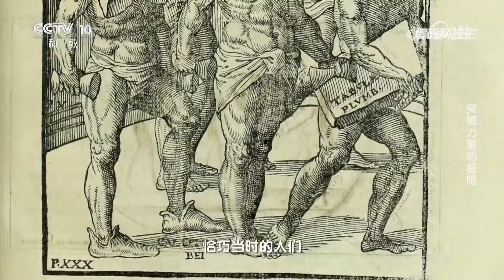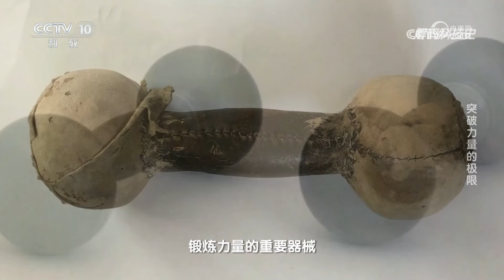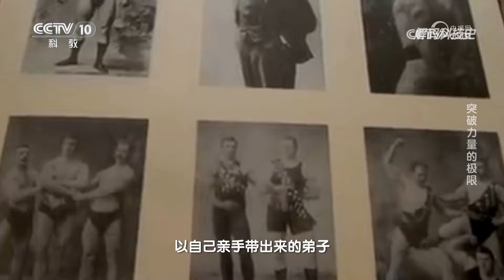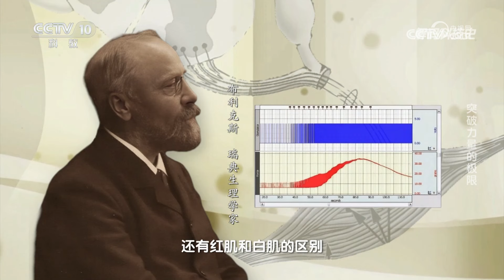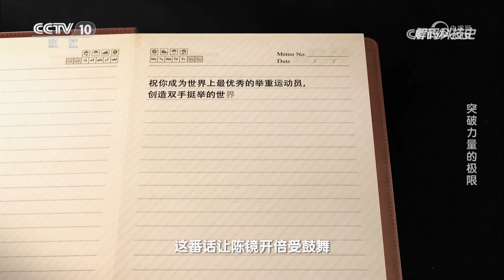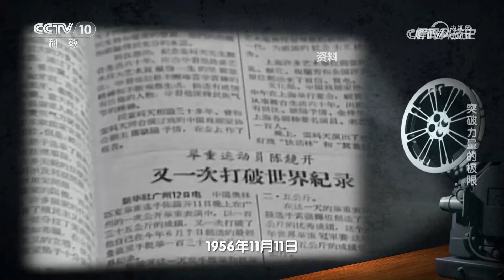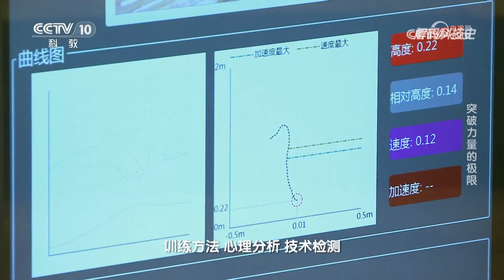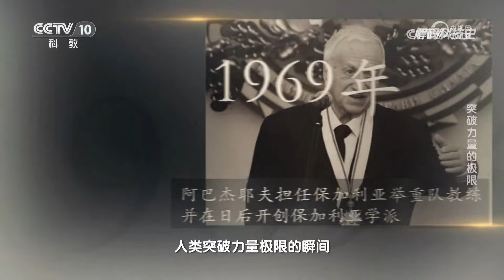单腿承受近450斤！李发彬“金鸡独立”背后经历了怎样的魔鬼训练？20240804 运动的秘密——突破力量的极限 | CCTV科教《解码科技史》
本期节目主要内容：除举重外，力量型的比赛项目还有铅球、铁饼、标枪、链球等。追溯这些运动项目的由来，我们不难发现它们大都源自于历史早期我们的某种生存技能，或者是在战场上厮杀的本领。